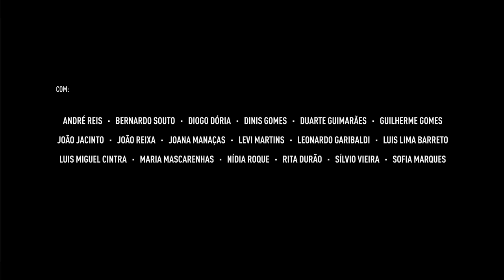Um D. João Português | Teaser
Guimarães
19 e 20 de Janeiro 2018
Centro Cultural Vila Flor

Viseu
26 e 27 de Janeiro 2018
Teatro Viriato

Setúbal
23 e 24 de Fevereiro 2018
Fórum Municipal Luísa Todi

Montijo
2 e 3 de Março 2018
Cinema-Teatro Joaquim d'Almeida

Almada
10 e 11 de Março 2018
Teatro Municipal Joaquim Benite

UM D. JOÃO PORTUGUÊS
A partir da Comédia nova intitulada
o convidado de pedra ou
D. João Tonorio, o dissoluto
De Molière (tradução portuguesa de 1785)

Um espectáculo de: André Pardal, Bernardo Souto, Dinis Gomes, Diogo Dória, Duarte Guimarães, Guilherme Gomes, Joana Manaças, João Reixa, Leonardo Garibaldi, Luís Lima Barreto, Luis Miguel Cintra, Nídia Roque, Rita Cabaço, Rita Durão, Sílvio Vieira, Sofia Marques e da Companhia Mascarenhas-Martins

Uma co-produção: Companhia Mascarenhas-Martins, Teatro Viriato e Centro Cultural Vila Flor

Agradecimentos especiais: Funerária Parreira, Gigantones e Companhia